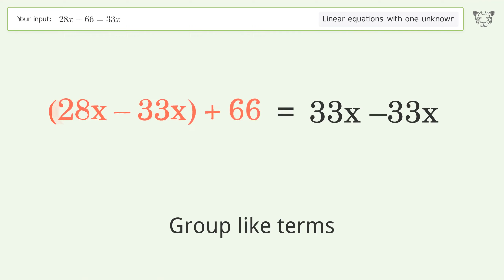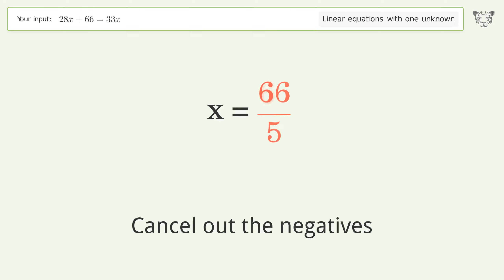Solve 28x+66=33x: Linear Equation Video Solution | Tiger Algebra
Struggling with 28x+66=33x? Watch our step-by-step video on Tiger Algebra to master this linear equation effortlessly. Also check out for more tips and tricks for dealing with linear equations with one unknown